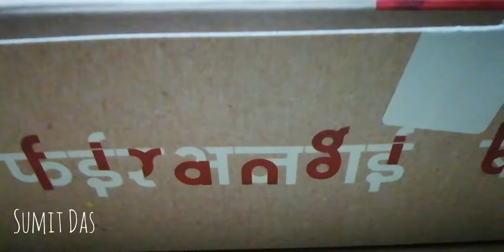Trying Lasagna from Firangi Bake¦ The Foodie Who Writes¦ Chicken Meatballs¦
Trying out Firangi Bake's Chicken Keema Lasagna & Chicken Meatball Lasagna along with Cheesy Meatballs & Buttermilk.